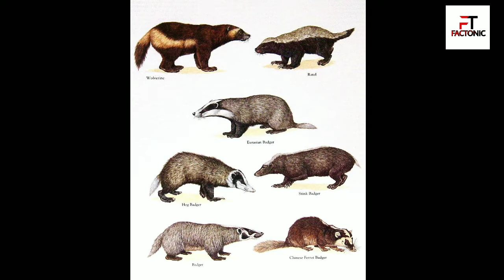Why Honey badger are so fearless? |factonic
why honey badger are so fearless?
ajab gjab ki fact series me aaj ham janege honey badger etna fearless animal ku hota hai kya wajh se jisse har janwar usse duri banaye rakhta hai fir chahe bhale lion tiger hyena elephant jaise he janwar he kyu na ho honey badger ab hindi me..

I am not owner of of any content which I used in my videos all resource like pictures or videos and music '(NCS) Music'  from Google or any other helpful site which help us to explain our video nicely or deply so I credit to all my work to Google or any other sites. If I used any others content then I will definitely credit to him thanks I hope all owner understand  to me if I used some content it in my videos thanks friend to all owners.